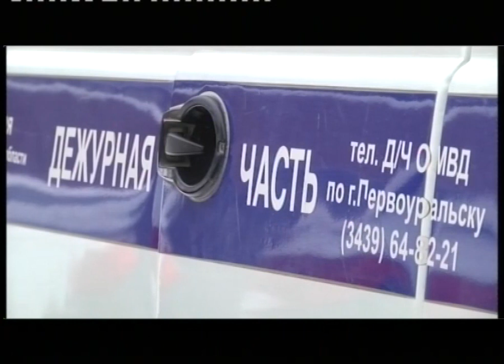Почти полтора миллиона рублей перевел мошенникам житель Новоуткинска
Мошенничество "на полтора миллиона". В Первоуральске жертвой обмана стал 50-летний житель посёлка Новоуткинск. Деньги он потерял после того, как ему предложили приумножить капитал.

Мужчина согласился и в течение месяца перевёл на счёт злоумышленников 1 миллион 439 тысяч рублей. Когда деньги у жертвы закончились, мошенники перестали выходить на связь. Пострадавший обратился в полицию. Там возбудили уголовное дело по статье "Мошенничество". Она предусматривает до 10 лет лишения свободы. Как не стать жертвой мошенников - об речь пойдёт сегодня после новостей в программе "Здравый смысл". Гость студии - Урал Султанов, начальник отдела уголовного розыска ОМВД Первоуральска